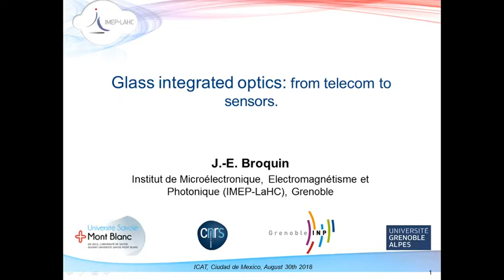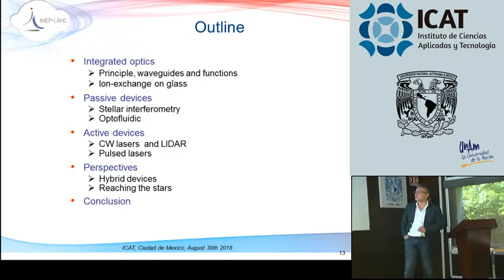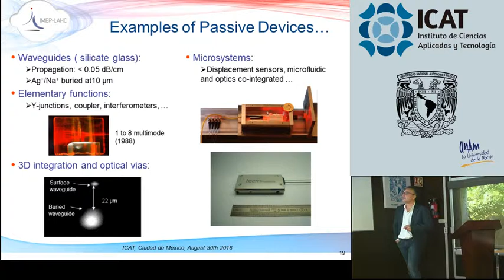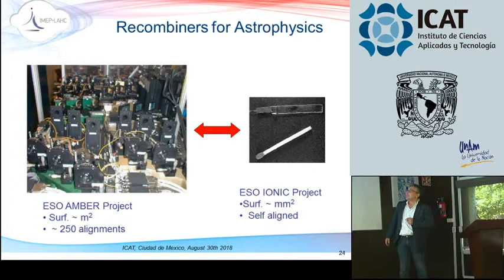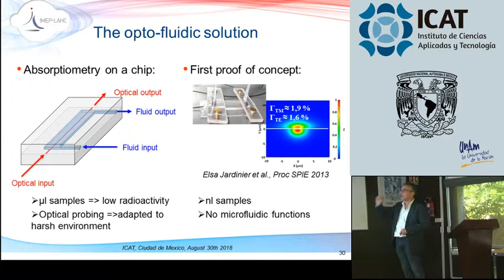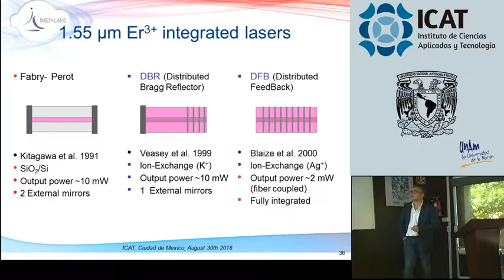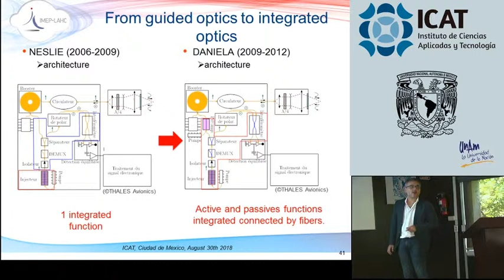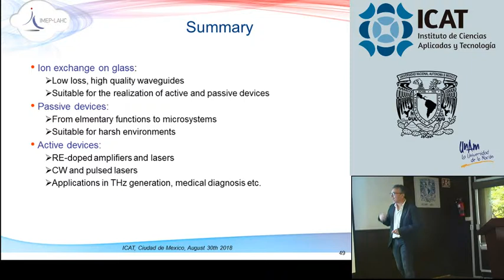Glass integrated optics: From Telecom to sensors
Prof. Jean-Emmanuel Broquin